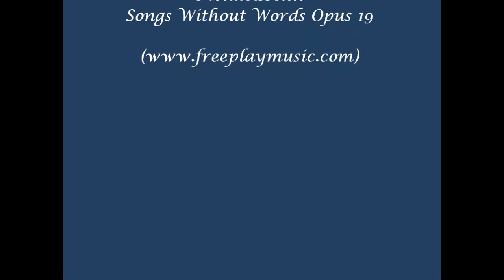Burg Bentheim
Filmpje gemaakt van foto's, met behulp van PhotoFilmStrip en Windows Live Movie Maker.